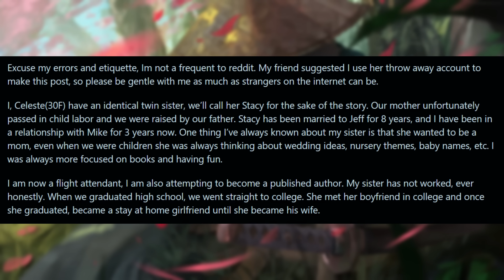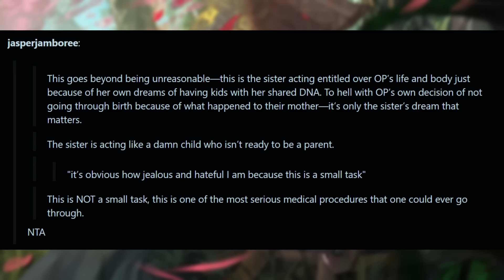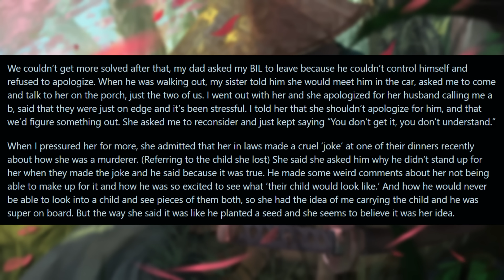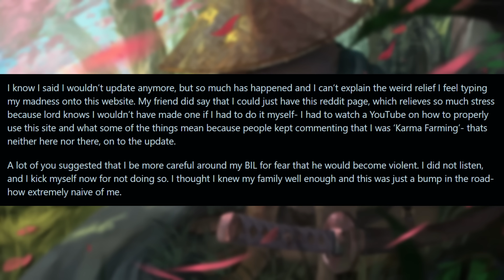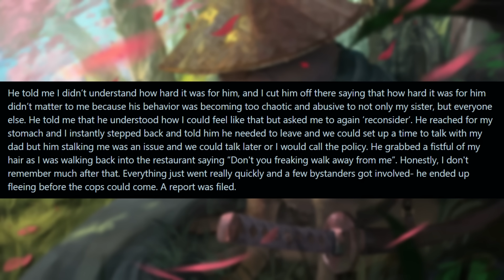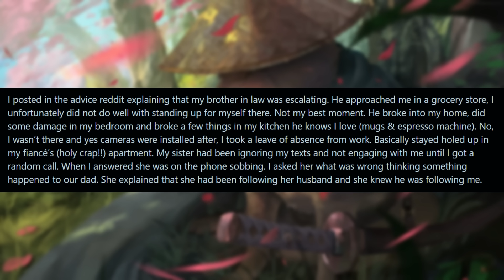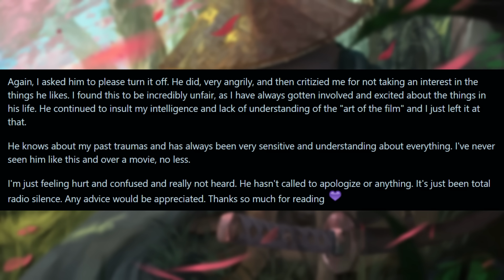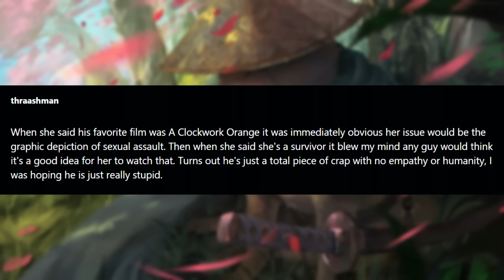My Sister Is DEMANDING I Be Her Surrogate But I'm Refusing... r/Relationships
MAIN CHANNEL:  @Markee

0:00 Intro
0:22 Story 1
5:48 Comments
9:11 Update
14:37 Comments
17:31 Update 2
25:43 Update 3
28:28 Update 4
33:12 Story 2
35:11 Comments
36:55 Update